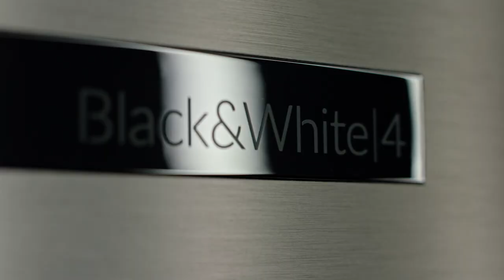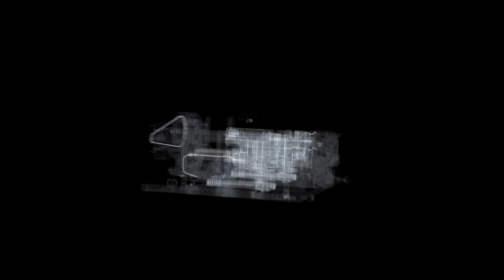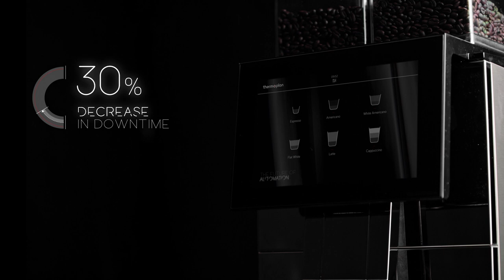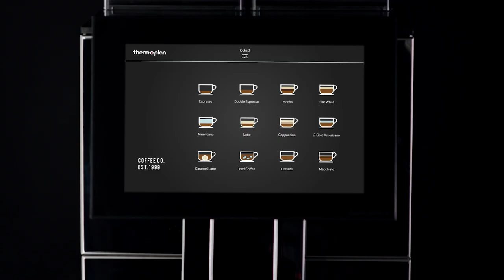The future of automation: Black&White4 (full)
The future of automation is here with the launch of Black&White4. Thermoplan-made and powered by UCC Coffee UK & Ireland.